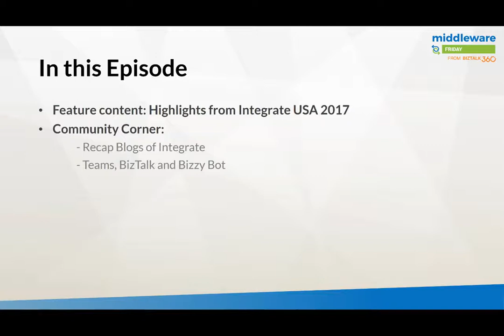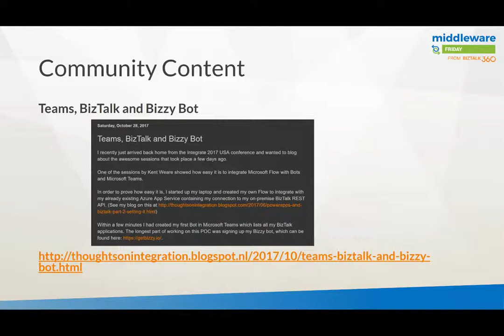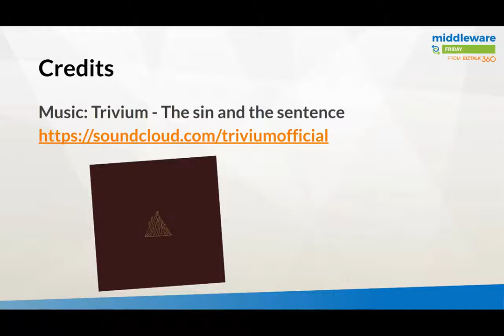E39 Highlights Integrate 2017 USA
In this episode of Middleware Friday, Steef-Jan Wiggers and Kent Weare relive their experiences at the recently concluded INTEGRATE 2017 USA event.